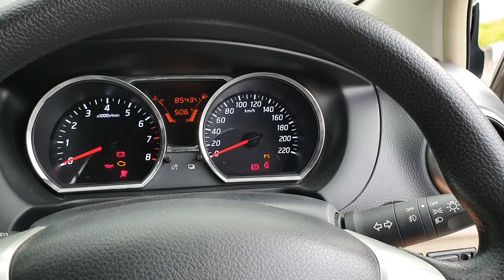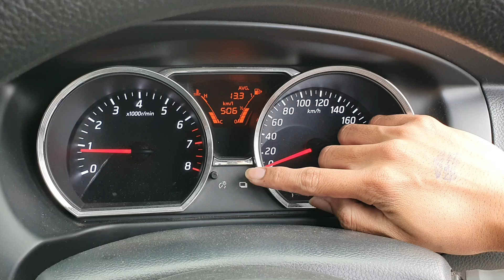In Depth Tour Nissan Grand Livina XV [L11] (2014) - Indonesia